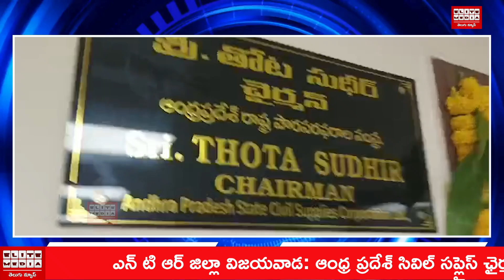ఒక రైతు బిడ్డగా రైతు పడే కష్టం విలువ నాకు తెలుసు..తోట సుధీర్ | Elite Media Telugu News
Elite Media Telugu News I 24/7 Live I Live News I
ELITE MEDIA TELUGU NEWS
అనుక్షణం  అందరికోసం నిత్య సమాచారం అందించాలనే దృడ నిశ్చయం తో . మీ ప్రతి వ్యూ లో మా ప్రయత్నాన్ని ప్రోత్స హించండి Like .చెయ్యండి.మీ Subsription ద్వార ఆశీర్వదించండి.
Hello Friends Welcome To ELITE MEDIA Telugu News YouTube Channel. In This Channel You can Watch Latest Information, Live Update News And Telugu Leaders Inspirational Stories...
news live,bjp,ktr,kcr,jagan,ap news,political news,chandrababulite Media Telugu News Live